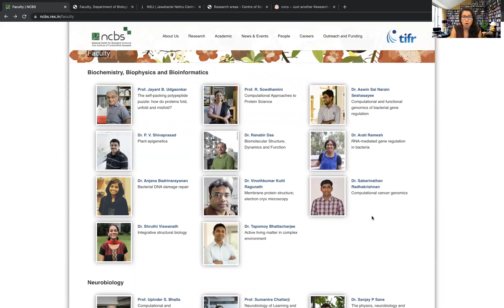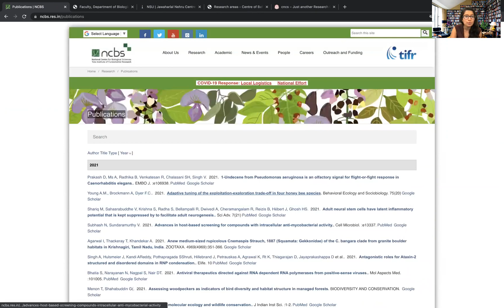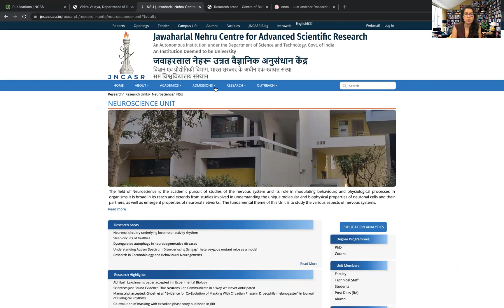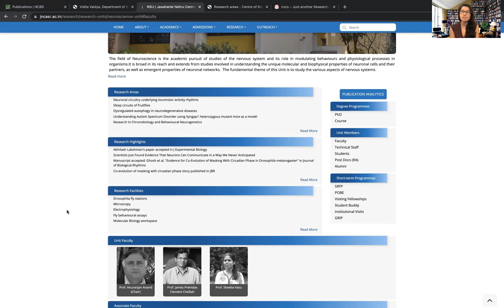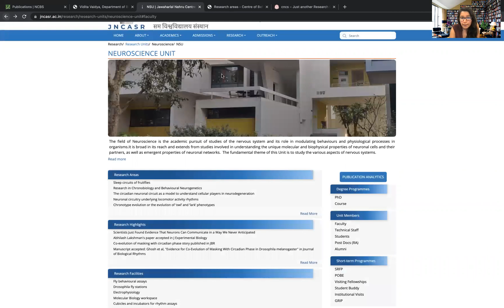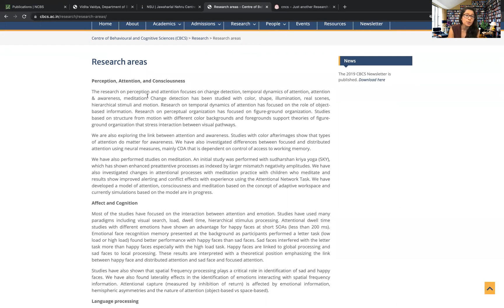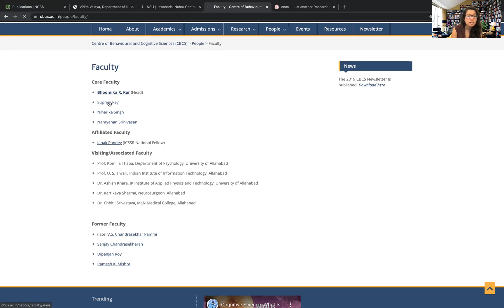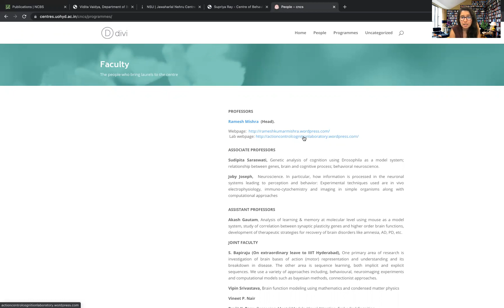Neuroscience/Cognitive Science in India - Part 2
TIFR Mumbai has two great PI's, Prof. Shubha and Prof. Vidita

Landscape of Brain Research in India (forgot to mention this in the video but could be useful):